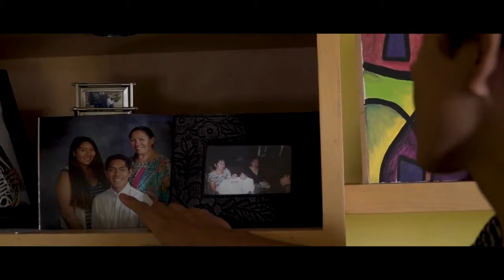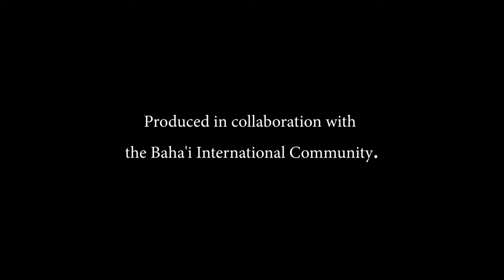A Culture of Friendship